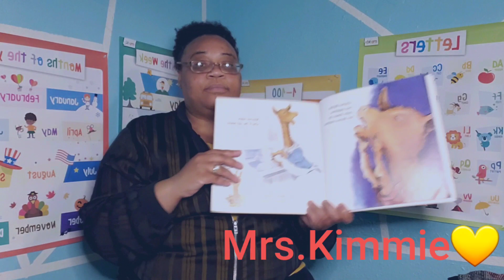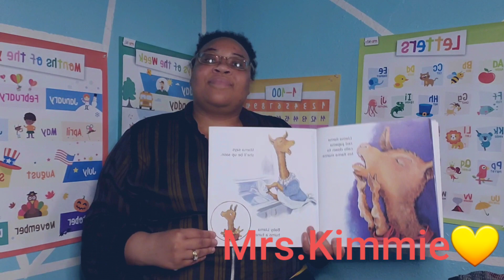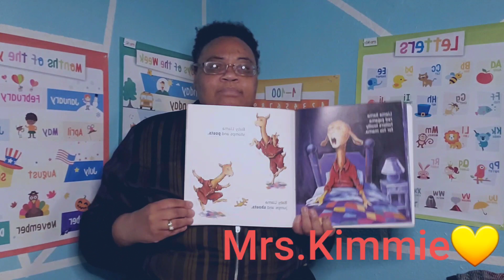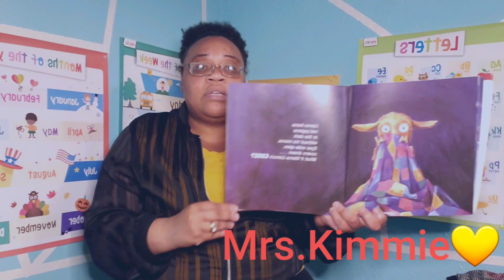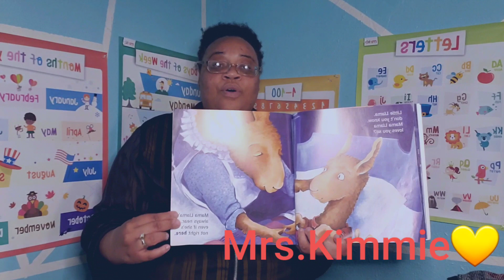Good Night Story with Mrs.Kimmie 💛/ Llama llama red pajama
This is one of my favorite naptime books. Also a great story to read at home for bedtime 🥰 This book teaches children about bedtime,  patience,  fears, feeling safe and parental love💖